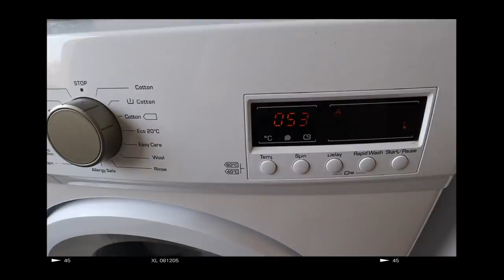מחליפה לארון קיץ!!! *+חדשות משמחות!*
תקראו אותי❤️
סוף סוף הגיע הזמן להחליף לארון קיץ ולסדר אותו :) על הדרך גם עשיתי קניות בסופר ויש גם הודעה משמחת 🎉

💙אם אתם קוראים את זה תגיבו: סנדל

אוהבת💖
מיכל מצוב